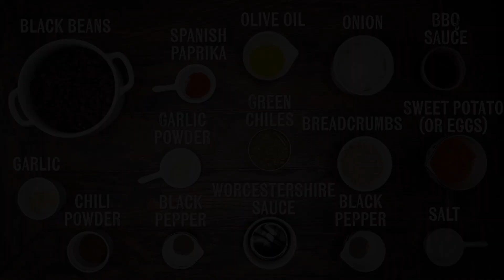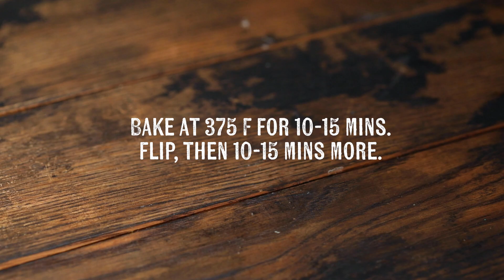Spicy Black Bean Burgers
A video for Spicy Black Bean Burgers.